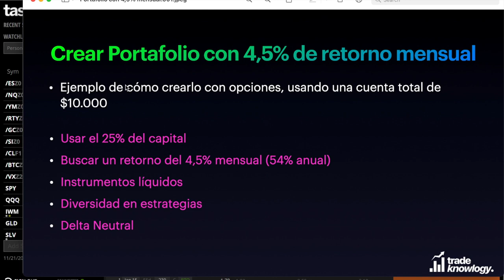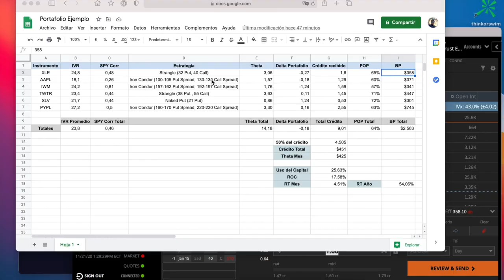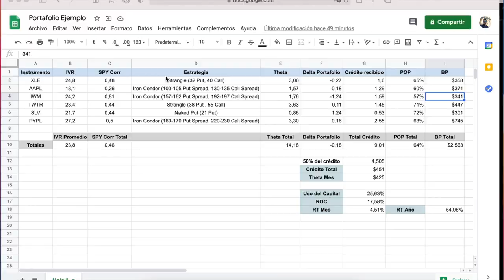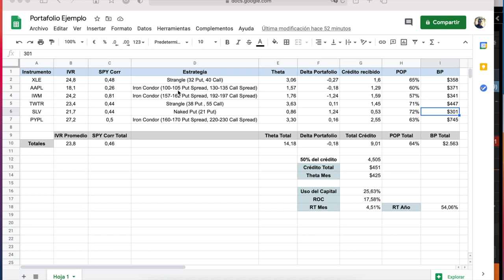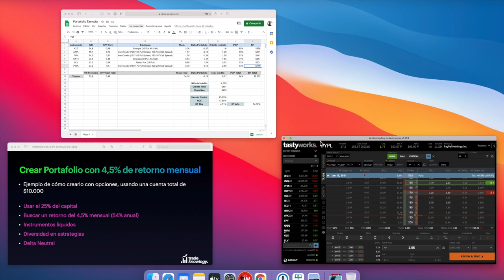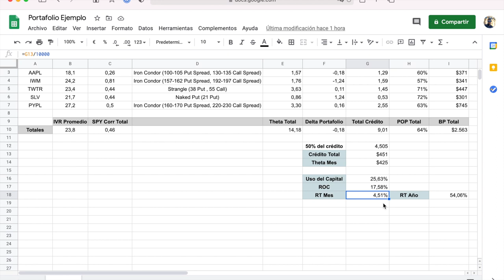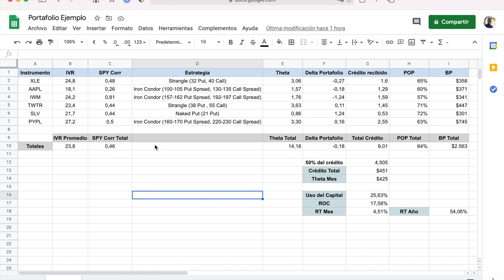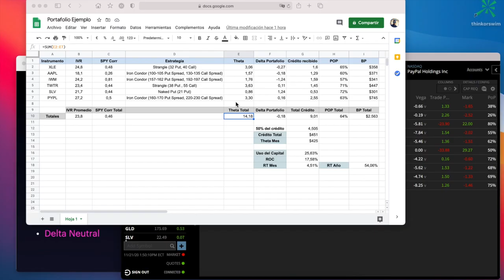Crear un portafolio con opciones para un retorno de 54% al año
Puedes apoyar mi proyecto 🙏 uniéndote a la comunidad premium y obtienes beneficios como canales VIP en Discord, ideas de trading e inversión, trading room de futuros y herramientas avanzadas para opciones 0DTE 🔥!

✅ Membresía VIP con ideas de trading (Discord VIP), Trading Room de Opciones y futuros, Herramientas avanzadas. Empieza Ya!

►  50% en el primer período usando el cupón:  S1okKY0O

✅ Academia Tradeknowlogy

El comercio de futuros, divisas y opciones conlleva un riesgo sustancial y no es para todos los inversores. Un inversor podría perder potencialmente todo o más que la inversión inicial. El capital de riesgo es dinero que se puede perder sin poner en peligro la seguridad financiera o el estilo de vida. Solo se debe utilizar capital de riesgo para la negociación y solo aquellos con suficiente capital de riesgo deben considerar la negociación. El rendimiento pasado no es necesariamente indicativa de resultados futuros.